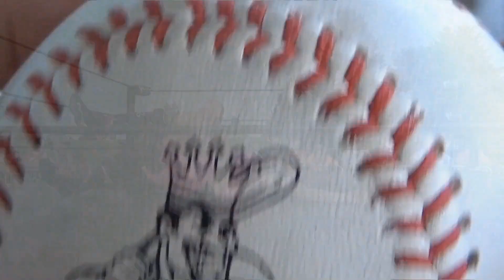Lackluster Video And Change Of Live Streams #2594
Nice patio chat for this video.